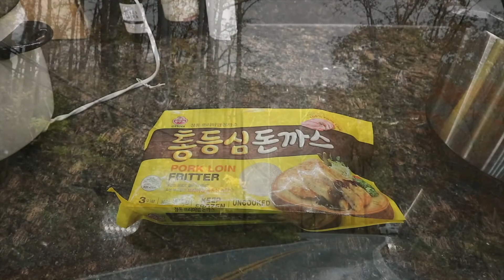Vlog | Days off spent at home 🏡 Craving Korean Chicken🍗Making kimchi, bread🥯& grocery shopping 🛍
VLOG #3
Hello all,
Another productive days off spent at home. 🏡
I was craving for Korean chicken and tried to make my own kimchi.
I have been making my own bread too. 🍞  It's fun to enjoy fruits of your labor! 💪 The holidays are coming and I hope you and your family enjoy the celebrations to the fullest! 🎄